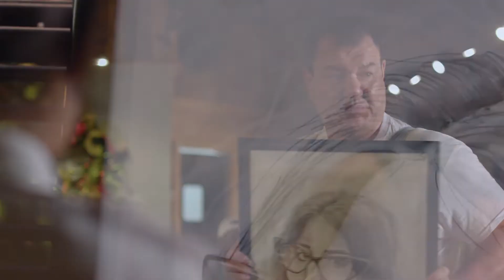Mississippi Minute Trailer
Other Side of the River Productions and ICC Films present MISSISSIPPI MINUTE at the Fine Arts Auditorium on the Fulton campus, Friday, September 7, 6:00 pm.